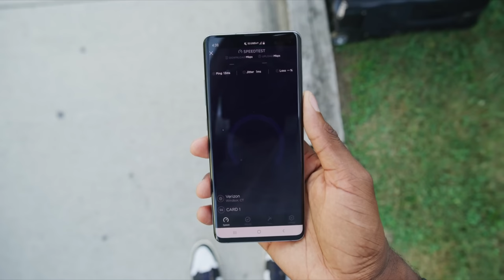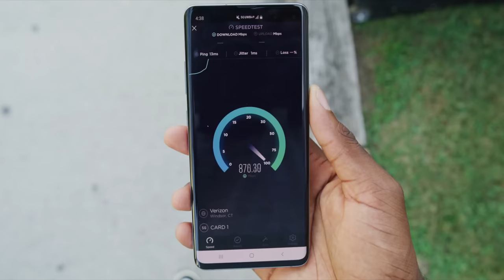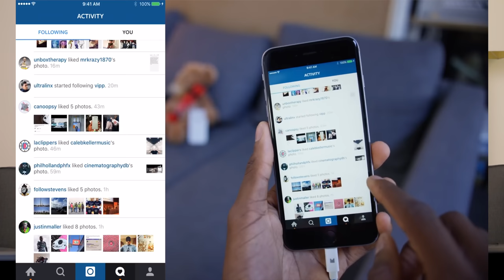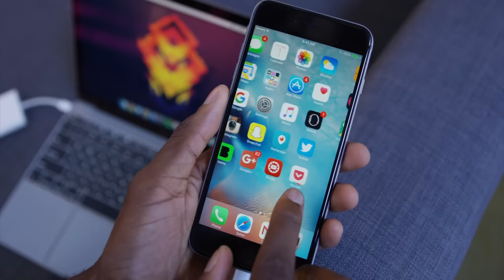Does Marques Know His Own Videos?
GeoGuessr is a fun way to test your knowledge of different locations around the globe — we took that concept and turned it into a challenge to see how well Marques can identify past videos based on short clips or thumbnails alone.

Chapters:
00:00 Intro
01:37 Round 1
07:57 Round 2
17:24 Round 3
23:19 Round 4
28:39 Wrap-up

Equipment used in this video and others:
Canon EOS C70
Sennheiser ME 2 lav
PowerDeWise lav
Zoom F8n Pro
DJI Mic

Shot and produced by Hayato Huseman